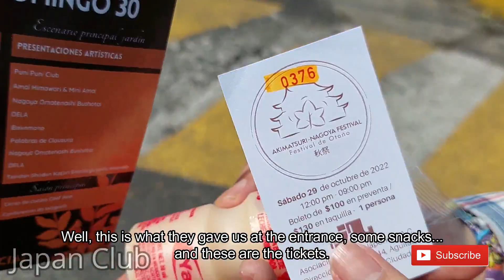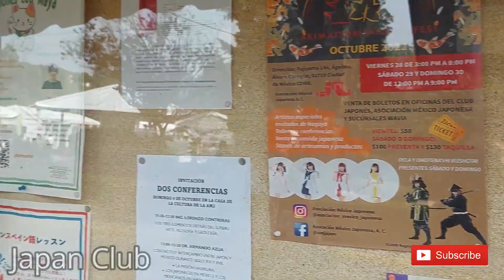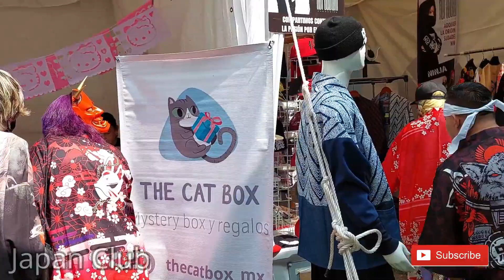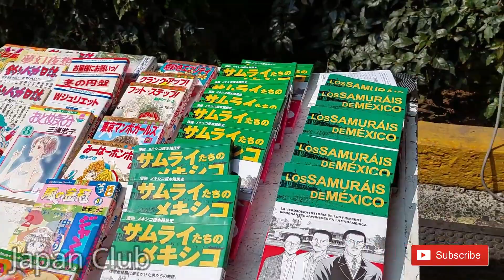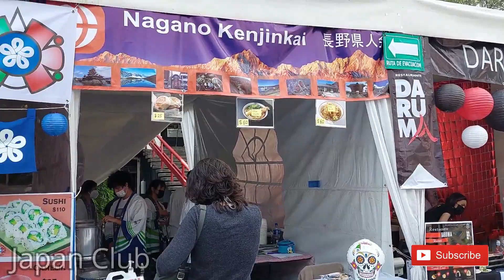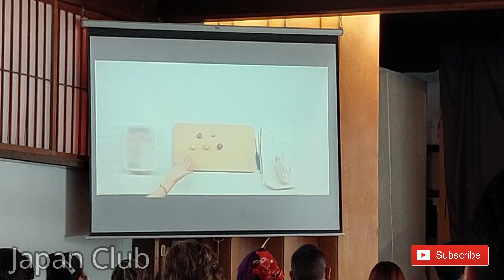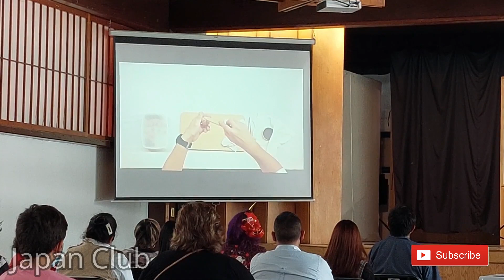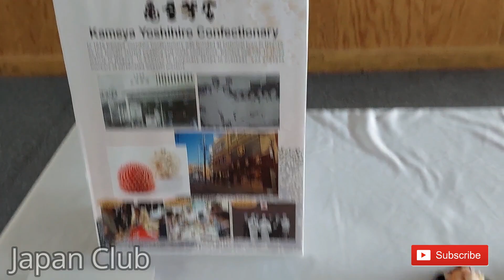Japanese Festival | Akimatsuri Nagoya Fest 2022 | Mexico City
Como parte de su primera aparición en el canal, nuestra amiga Haru asiste al festival Akimatsuri en la Asociación México-Japonesa y nos muestra algunas actividades y lo que puedes encontrar en un festival japonés en México.

As part of her first appearence on the channel, our friend Haru attends the 'Akimatsuri' festival at the 'Asociacion Mexico-japonesa and shows us some activities and what you can find at a Japanese festival in Mexico.